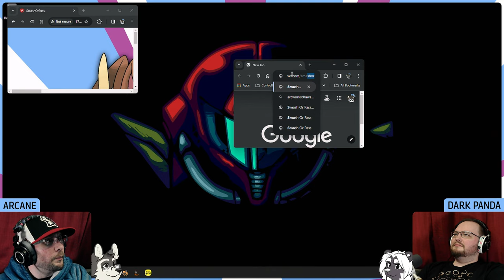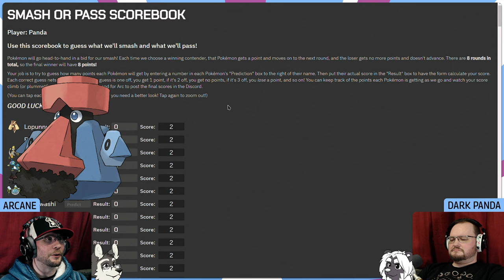To be the most smashable — Pokémon Smash or Pass [Twitch VOD]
Yes, we live in horny jail. Join us